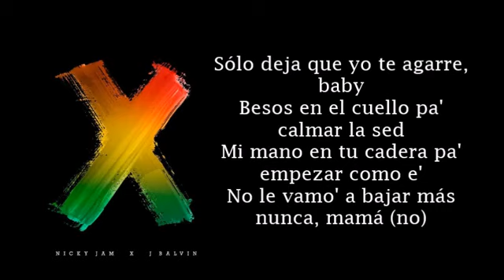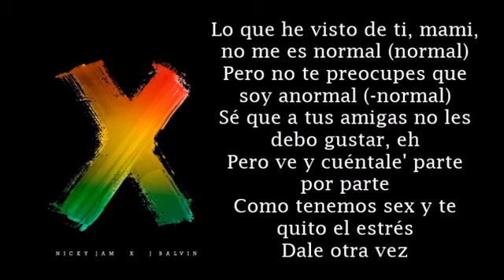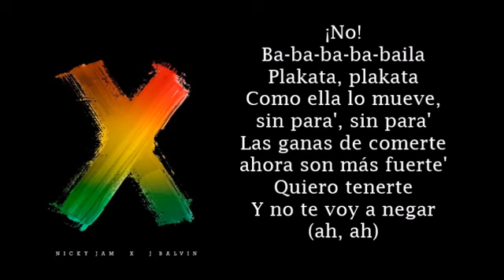NICK JAM X J. BALVIN - X ( EQUIS )